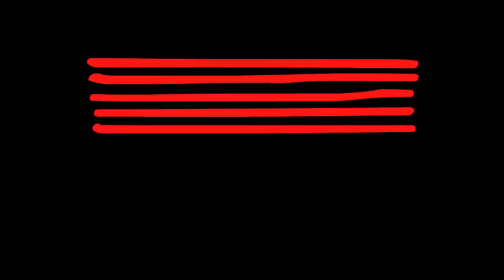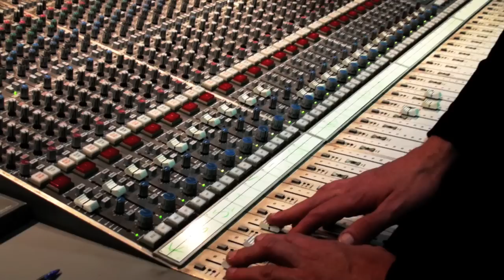Rai Thistlewayte - Josh Pyke @ AIM - Apra Backstage Pass 2012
AIM proudly hosted the inaugural Vivid Sydney Song Summit/Backstage Pass event recently. Here Mairead interviews Rai Thistlewayte and Josh Pyke who were mentoring at the event.

Backstage Pass provides primary and secondary students with a unique opportunity to learn from some of Australia's best songwriters and musicians. The event was designed to inspire young people and provide informative information through workshops and master class sessions, to hone their musical skills with musicians they admire.

Sessions included workshops on: Vocal Performance, Guitar, Songwriting, Keyboard, Drums & Percussion, Bass, Audio,  Engineering, Music Business, Tour & Festival Management and Hip-Hop

Guests artists at this years event included:
Josh Pyke, Jake Stone, Erana Clark, Rai Thistlethwayte, Mark Costa, Peter Northcote, Evan Mannell, Tim Levinson.

AIM

The Australian Institute of Music (AIM) is more than just a music school!

Here on YouTube and the AIMtv channel, you'll find a whole bunch of cool videos showing you what we do here at AIM. From music videos to pro tools tutorials, micro-lectures, live performances, events, news, master classes, promotions, studio sessions and course related videos, there's plenty to watch, and always something new coming up.

AIMtv is our in-house filming production service, a creative platform for capturing video content from students & staff.